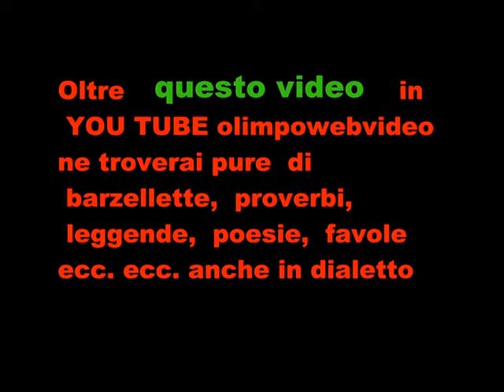Coro Polifonico Jubilate di Ponteranica fiile 552 10 ° video.wmv